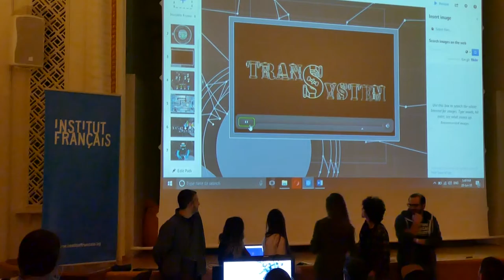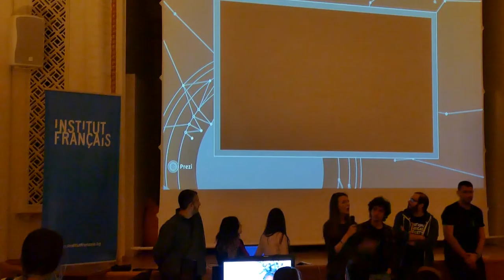11-Transystem, Final ceremony Sofia Game Jam 2018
(sorry guys, not full presentation - we run out of memory)